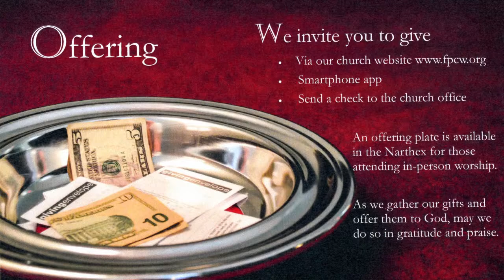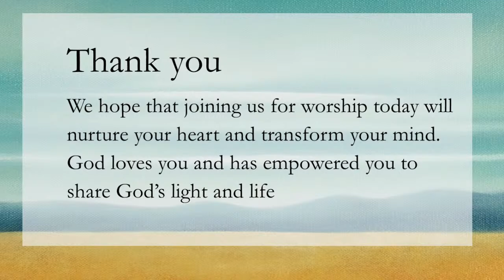Livestream Worship - Sunday, October 15, 2023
Rev. Jeff Lehn, Preaching
Rev. Kara Smith-Laubenstein, Pastoral Liturgist
Linda Malstrom, Liturgist
Peggy Massello, Director of Music and Organist
Chancel Choir
Wonee Kim, Accompanist